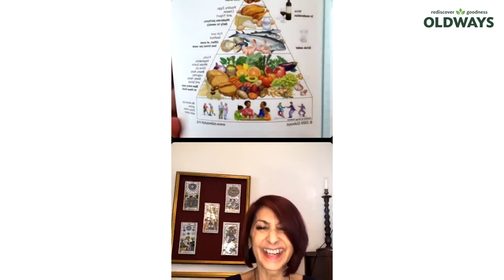The Mediterranean Diet: Traditional Foods for a Plant-Based Future | Interview with Ellen Kanner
The Mediterranean Diet goes hand-in-hand with the plant-based diet. In this Instagram Live interview, Ellen Kanner, the Soulful Vegan, discusses some of her favorite vegan Mediterranean foods, and shows off a 100% plant-based antipasto plate.